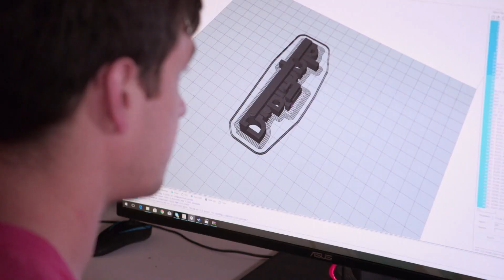Ten pacjent sam się zdiagnozował i postanowił usunąć tłuszczaki! [Dr Pryszczylla]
Oglądaj "Dr Pryszczylla" w środy o 22:00 w TLC. Oglądaj TLC na żywo w Playerze
Znana dermatolożka Sandra Lee, zwana popularnie dr. Pryszczyllą, przyjmuje pacjentów z rozmaitymi dolegliwościami skóry. Nigdy nie wie, kto pojawi się w jej gabinecie i co będzie musiała zrobić, aby pomóc pacjentowi w potrzebie. W tej serii programów w gabinecie dr Sandry Lee zjawi się piękna nastolatka, która żyje z ogromnymi guzami na uszach. Już od kilku lat te zmiany skórne nie tylko pozbawiają dziewczynę pewności siebie, ale odbierają możliwość urzeczywistnienia marzeń - nastolatka chce zostać modelką! Na spotkanie z dermatolożką umówi się też mężczyzna, który żyje z kulistą naroślą na głowie oraz pacjent, któremu bolesne guzy rozsiane po całym ciele utrudniają codzienne funkcjonowanie. Czy dr Lee uda się przywrócić pacjentom normalne życie?